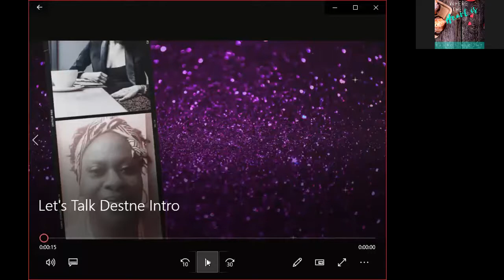"The Gift of Purpose w/Author Sharon Blount"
An uplifting and purpose-filled conversation with the uniquely talented and beautuful soul, Sharon Blount. The real, transpart soul mending exchange nudged me to continue forward. Sharon Blount, Author, Entrepreneur, Single Mother and much more, is the personification of standing strong even when you feel weak.